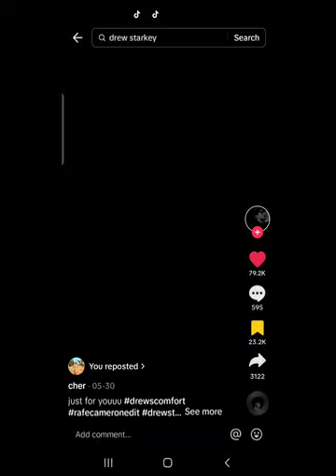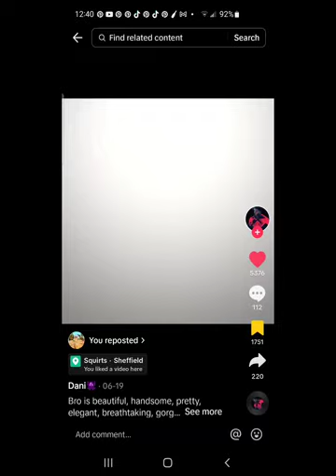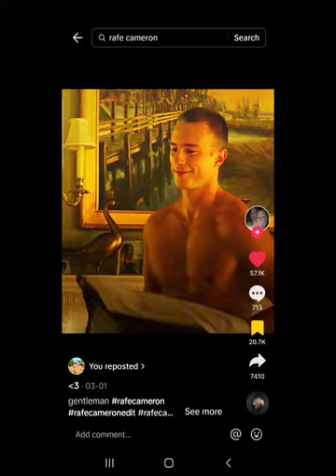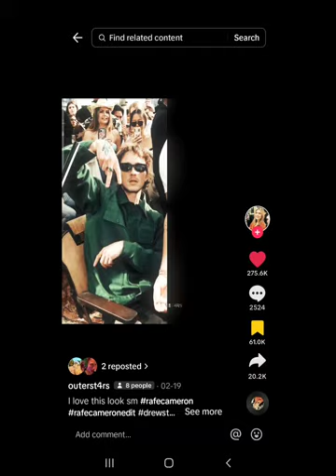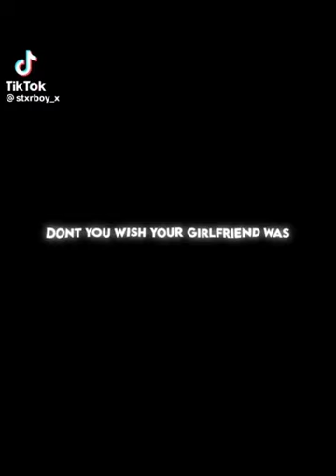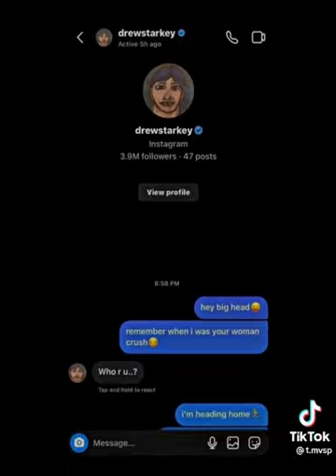drew starkey and rafe cameron edits